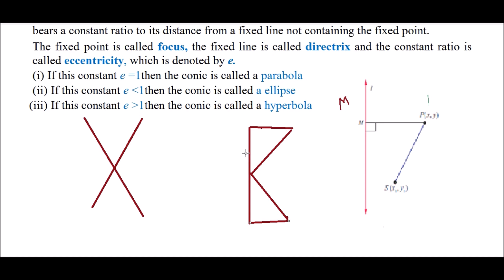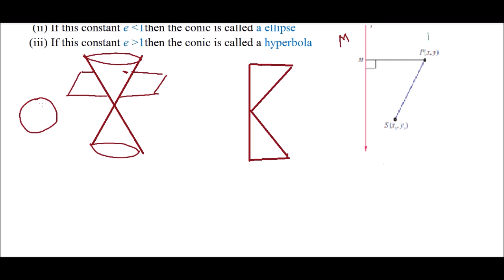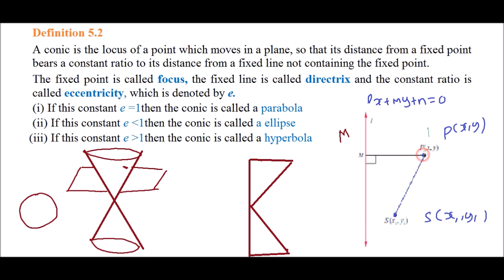TN 12TH STD MATHS CONCEPT-2 CONICS CHAPTER-5 TWO DIMENSIONAL ANALYTICAL GEOMETRY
CONCEPT-2
CONICS
CHAPTER-5